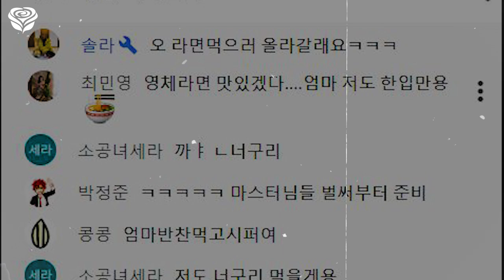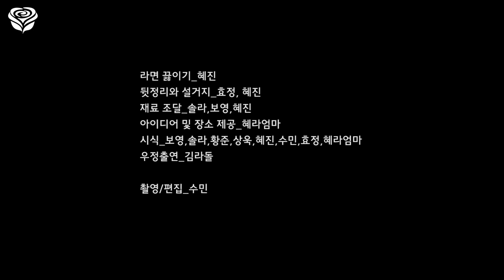혜라TV끝나고 진짜로 🌈라면🌈 먹고 온 이야기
※본 영상에 나오는 마스터님들은 한 공간에 24시간 함께 사는 분들이므로 외부인이 없을 경우 마스크를 착용하지 않으니 오해 없으시길 바랍니다.※

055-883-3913으로 문의 바랍니다.

 "생방송 : 매주 월요일 밤 9:00 "